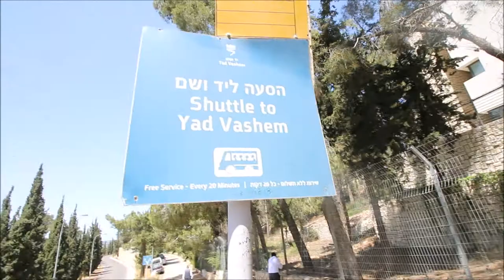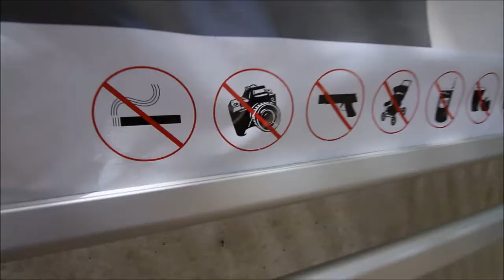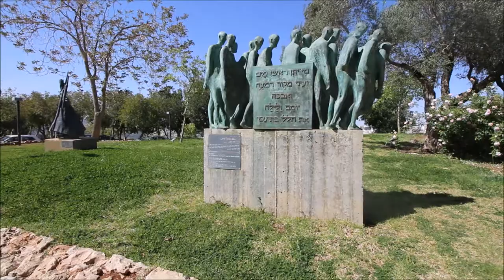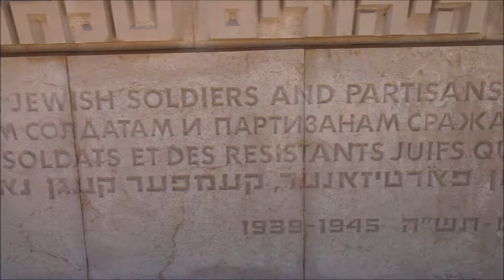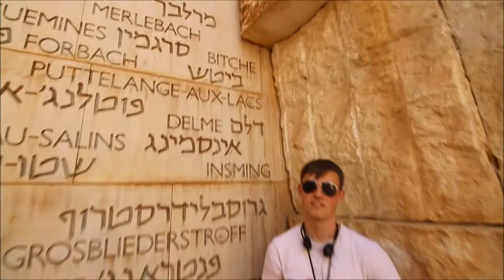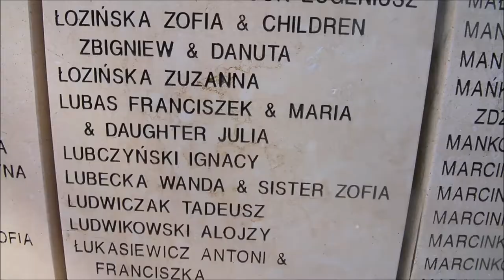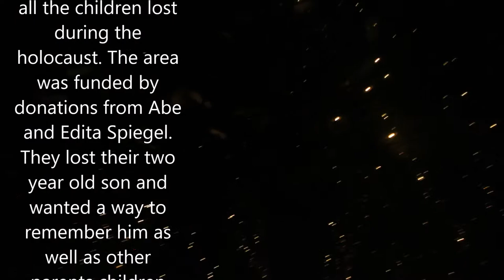YAD VASHEM-HOLOCAUST MEMORIAL MUSEUM (Israel Vlog)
So we went and spent the day at the holocaust memorial museum in Jerusalem. What an incredible place! This is an amazing way of remembering all the victims of the holocaust and those who fought back against the Nazis. If you are ever in Jerusalem go and visit it!

Want more videos like this? Want to follow me around the world for the first time? Great!

MUSIC STUFF!
Broken elegance-wide awake

EQUIPMENT STUFFS

~Canon 70D-My main camera
~GoPro Hero 5
~Joby Gorillapod
~Basic Travel Tripod
~Accessories for ALL Cameras include=spare lenses, holders and clips, straps and protective cases

EDITING

I am currently using windows live movie maker as it is free and easy to use, but currently practicing with Premiere Pro CC and will soon swap over to that once I start making better videos!

Any questions? Please leave them in the comments below :)
And Go Wander Cluelessly!
Peace!